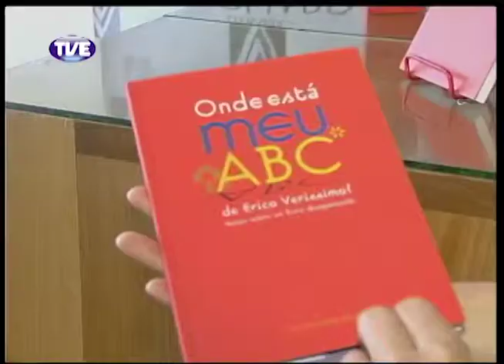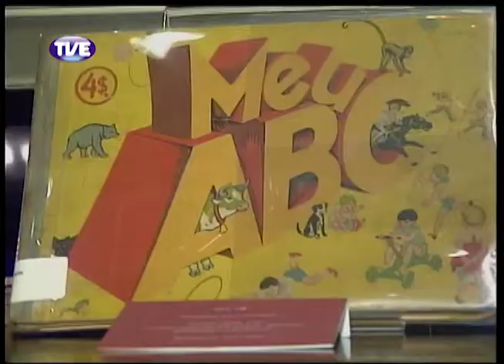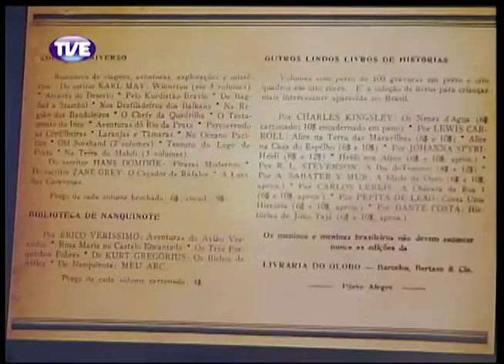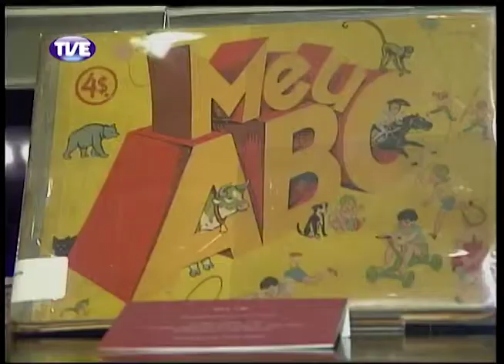Jornal da TVE 2 Edição 17/12/13 Bloco 3